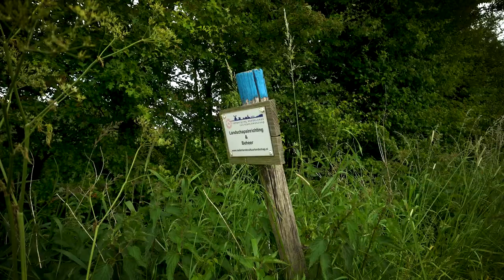Landschapselementen | Op bezoek in de Ooijpolder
Minister Christianne van der Wal-Zeggelink was op bezoek in de Ooijpolder om te leren over het belang van landschapselementen zoals hagen, heggen en poeltjes.